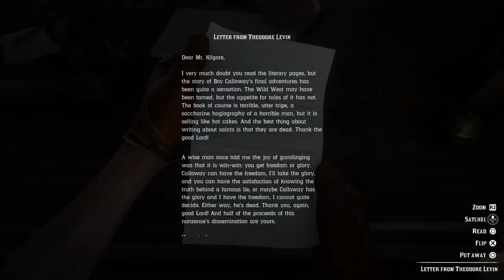Red Dead Redemption 2: Money Lending and Other Sins VII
An end to usury.

Opens with receiving the reward for completing the gunslinger missions.